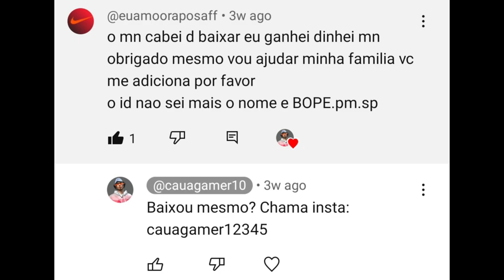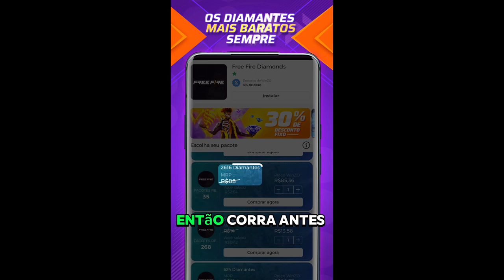COMO FAZER A ESTRATÉGIA DO GÁS ATUALIZADA NA RANQUEADA DO FREE FIRE!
Músicas usadas no vídeo: